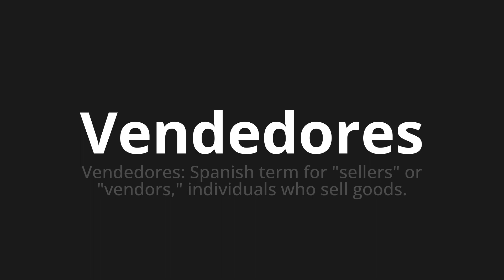How to pronounce Vendedores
Master the Pronunciation of 'Vendedores WHICH MEANS SELLERS' - which means : Sellers: Spanish Term for "Sellers" or "Vegetors," Individuals Who Sell Goods. 📝 with @PortuguesePronunciation 🎓🗣️ - [Your Guide to Portuguese]

Learn to pronounce 'Vendedores' perfectly in Portuguese with our easy and engaging tutorial by @PortuguesePronunciation! 📖📽️ In this comprehensive video, we provide you with native speaker examples 🗣️👂 and phonetic breakdowns 🎵 to ensure you get the pronunciation just right.

How to say Seller in Portuguese